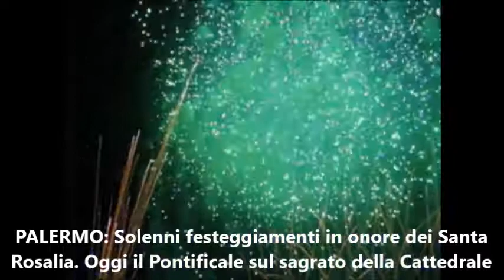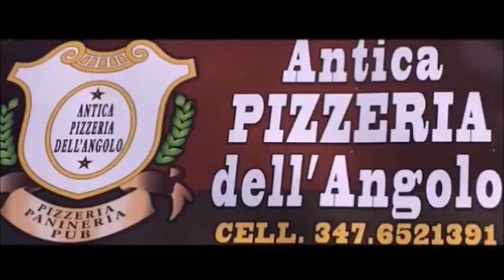Pungolo News – Giovedì 15 Luglio 2021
SOMMARIO:
PALERMO: Solenni festeggiamenti in onore dei Santa Rosalia. Oggi il Pontificale sul sagrato della Cattedrale
BAGHERIA: Non si è fatta attendere la replica del presidente dell’Amb, alle critiche della Fp-Cgil
PORTICELLO: Un peschereccio semi affondato. Intervengono i vigili del fuoco e la Capitaneria di porto
GOVERNO: In arrivo 286.000 euro per finanziare i Centri estivi del circondario
WEDDING: Decreto Sostegni bis, bonus 2021 senza Isee: 6.250 euro per i matrimoni
PALERMO: Proiezione speciale in occasione del Festino del docufilm di Tv2000 “Il dono della luna”